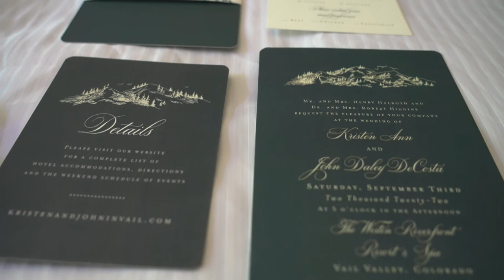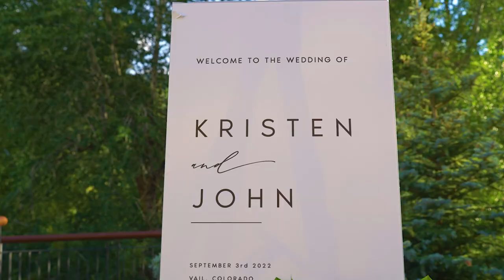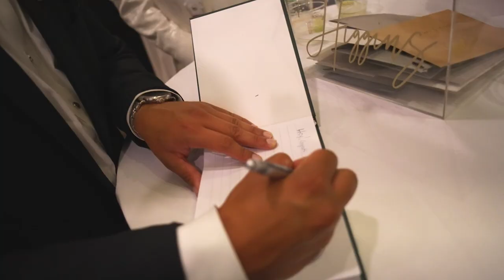Beaver Creek Wedding Video | Kristen + John - Westin Riverfront in Avon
This Beautiful Wedding Video was shot in Avon, CO near Beaver Creek Mountain. Their friends and family give such touching speeches, it so obvious that they were meant for each other.
The Westin Riverfront in Avon was the perfect spot.

If you are looking for a wedding videographer in Colorado for your mountain wedding, please